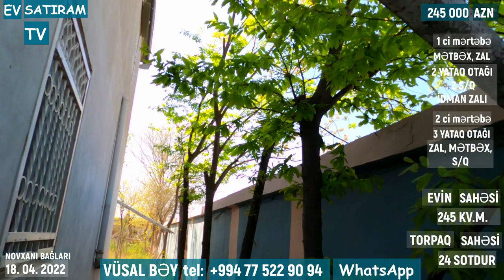NOVXANIDA, TƏBİƏTİN QOYNUNDA BAĞ EVİ SATILIR/Недвижимость в Баку / EV SATIRAM TV